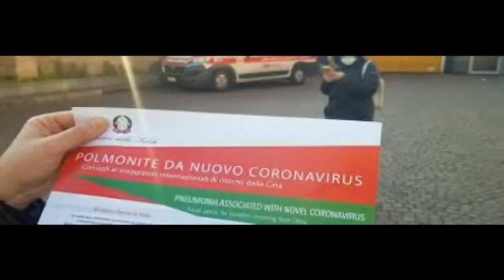Altri due decessi causa covid nel biellese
Il coronavirus non è ancora sconfitto, nella giornata di ieri sono stati registrati altri due decessi nel biellese. 145 i positivi nelle ultime 24 ore e 286 i guariti.